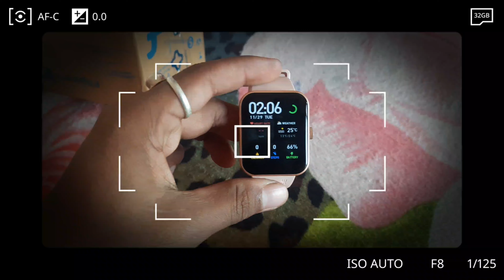Noise ColorFit Caliber Unboxing&Review|Best Budget Smartwarch Under 2000 Rs in 2022|Best Smartwatch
he fam this tech boy munish so today we
 launched my new video unboxing so please watch it thank you

id@Munish9159

facebook group gadget world

offical youtube channels

offical youtube channels

All credit for copyright materiel used in video goes to respected own